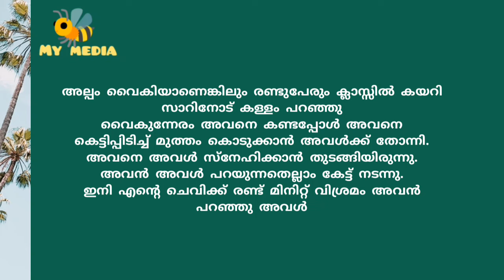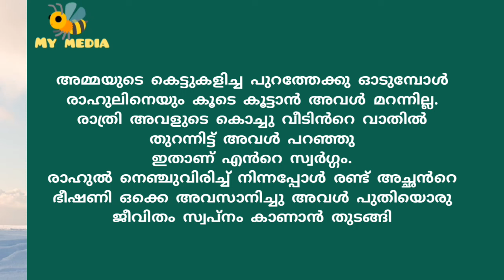അഞ്ജനയും രണ്ടാനച്ഛനും..കഥ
അഞ്ജനയും രാഹുലും..

മലയാളം ചെറുകഥ ം.